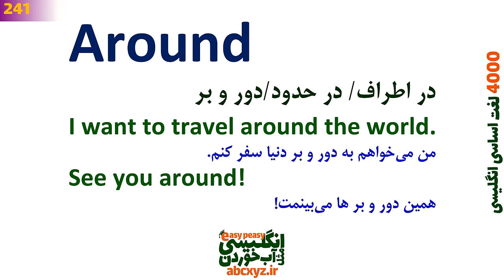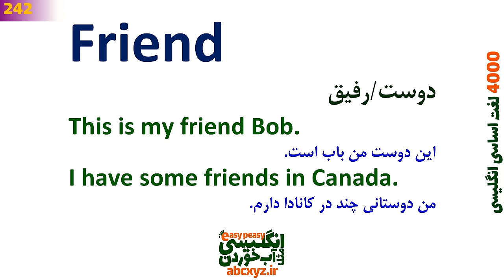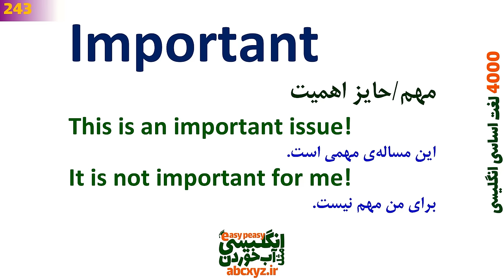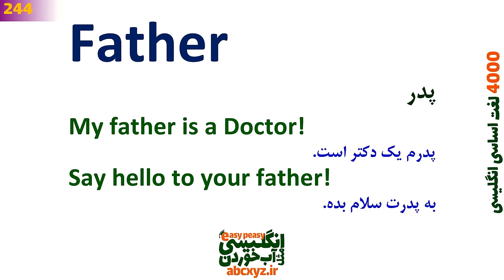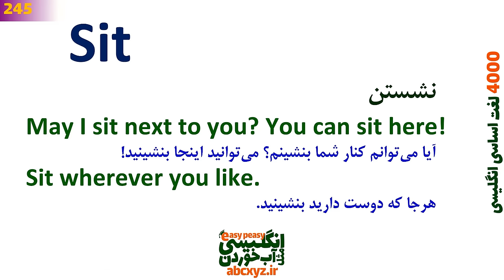درس 7 - 4000 لغات انگلیسی به فارسی | 280~241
بخشها و لغت های آموزشی بیان شده در
00:00 درس 7 از سری درسهای 4000 لغت حیاتی و اساسی انگلیسی
0:02:01 Around لغت حیاتی و کلمه با مثال و جملات کاربردی در انگلیسی
0:04:37 Friend لغت ضروری و کاربردهای درست در انگلیسی با جمله سازی و تلفظ
0:06:03 Important معنی های لغت و کاربرد آن در انگلیسی با جمله سازی به فارسی
0:07:19 Father لغت اساسی و کلمه و جمله سازی با مثالهای کاربردی انگلیسی و معنی
0:08:45 Sit لغت حیاتی با تلفظ درست و جملات روزمره انگلیسی دیکشنری
0:11:47 Away لغت ضروری همراه با مثالهای ضروری انگلیسی و تلفظ برای یادگیری
0:13:15 Until لغت و معانی مختلف بر اساس دیکشنری و تلفظ درست انگلیسی
0:14:59 Power لغت مورد نیاز و کاربرد های آن در انگلیسی برای یادگیری زبان
0:17:54 Hour کلمه ضروری انگلیسی همراه با ترجمه به فارسی و مثال کاربردی
0:19:45 Game لغت مورد نیاز و کاربردی با مثال و ترجمه به فارسی عبارت
0:21:54 Often لغت اساسی با کاربرد ها و معانی مختلف در فارسی و تلفظ درست
0:23:53 Yet لغت ضروری و جملات مثال ضروری و کاربردی
0:24:58 Line لغت اساسی و کلمه و جمله سازی با مثالهای کاربردی انگلیسی
0:26:35 Political لغت اساسی با معنی فارسی و مثال واقعی از انگلیسی روزانه
0:28:15 End لغت ضروری با تلفظ درست و مثال به فارسی
0:30:30 Among لغت مورد نیاز با ترجمه و مثال از جملات روزانه
0:32:12 Ever لغت حیانی  با مثال از جملات روزانه و ترجمه فارسی
0:33:53 Stand لغت کاربردی انگلیسی با ترجمه و مثال فارسی
0:35:29 Bad لغت اساسی در انگلیسی با ترجمه به فارسی و مثال و تلفظ درست
0:37:49 Lose لغت مهم  با تلفظ درست و جمله سازی با معنی به فارسی
0:39:26 However کاربرد لغت اساسی  در انگلیسی با ترجمه فارسی
0:41:30 Member یادگیری لغت مهم  با ترجمه و تلفظ درست انگلیسی
0:43:15 Pay لغت واجب همراه با معنی و جمله سازی در انگلیسی
0:44:56 Law معنی لغت با جمله سازی به انگلیسی و تلفظ درست
0:47:05 Meet معنی لغت ضروری همراه با مثال و ترجمه و تلفظ
0:48:45 Car معانی لغت بر اساس دیکشنری زبان اصلی و تلفظ درست
0:50:12 City لغت ضروری با جمله سازی در انگلیسی و گرامر مربوطه
0:51:54 Almost کاربرد های لغت با مثال و جمله سازی انگلیسی با تلفظ
0:53:14 Include معنی و کاربرد لغت و کلمه در انگلیسی با جملات مثال
0:55:31 Continue لغت مورد نیاز با جملات مثال و تلفظ درست
0:57:14 Set لغت ضروری با معنی فارسی و تلفظ و مثال کاربردی
0:59:03 Later لغت کاربردی همراه با ترجمه و جمله مثال واقعی
1:01:08 Community لغت ضروری با جمله سازی در انگلیسی با ترجمه
1:03:25 Name معانی لغت مورد نیاز با جمله سازی و معنی به فارسی
1:04:51 Five لغت ضروری و جملات مثال ضروری از مکالمه روزمره
1:06:27 Once تلفظ درست در انگلیسی با جملات مثال و تلفظ درست
1:08:18 White معانی ضروری لغت با جمله های مثال کاربردی از مکالمات انگلیسی
1:10:02 Least لغت کاربردی با مثالها و جمله سازی در انگلیسی روزانه
1:11:54 President تلفظ درست لغت با جمله سازی در انگلیسی واقعی
1:13:39 Learn جمله واجب انگلیسی با تلفظ درست و جمله سازی گرامری
1:15:47  سریعترین روش موثر یادگیری زبان انگلیسی
1:17:27  سپاس برای همراهی با انگلیسی مثل آب خوردن